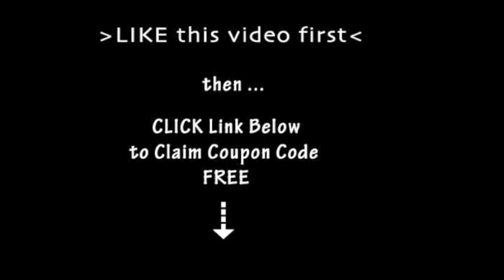Supermarket Management 2 Download & Play [FINAL]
Supermarket Management 2 Download and Play Now

Start as the owner and the only worker of a small roadside shop and end up a successful manager of your own hypermarket! Quickly serve clients to earn coins, invest them, and let your business grow in Supermarket Management 2! Put your Time Management talents to the test and grow your little shop to the biggest store in the entire city! Work quickly to purchase unique upgrades, helpful assistants, and even better locations.